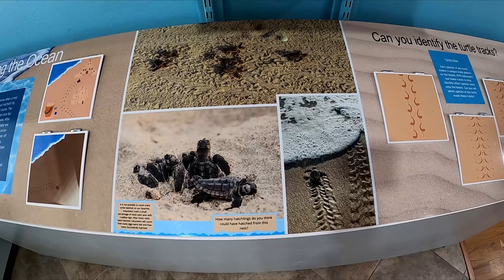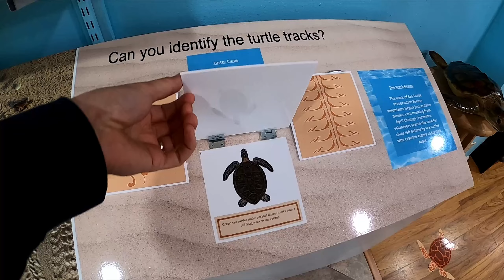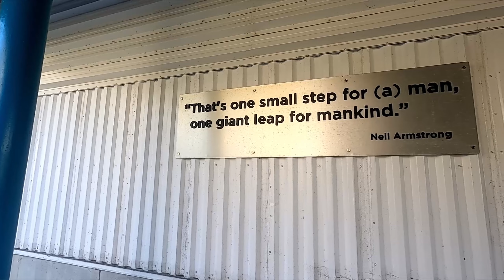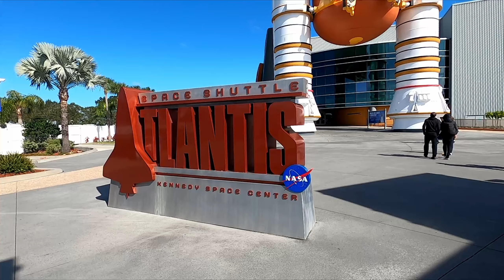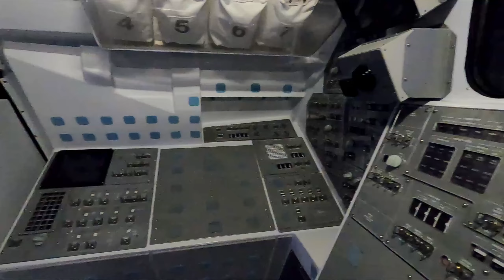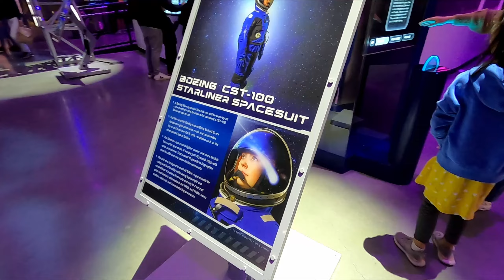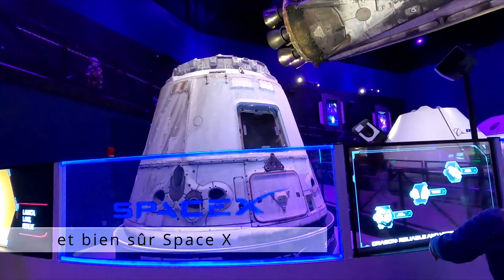USA2024 - ep04 - Kennedy Space Center 👨‍🚀🚀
nous partons dans l'espace
après une première nuit dans notre camping-car en spot "sauvage"
nuit un peu fraîche (7° le matin dans le camping-car) nous allons
au Kennedy Space Center pour découvrir les fusées et autres véhicules de l'espace.

la visite est super intéressante
on vous recommande vraiment